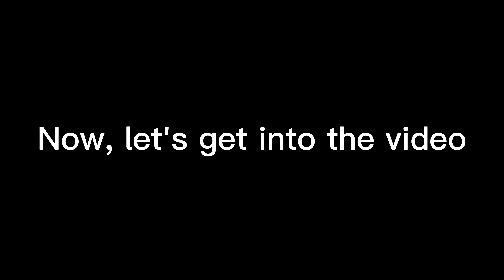Subway Surfers no coins 2:04 PB (4K 60fps)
This video is about me playing the game subway surfers on my MacBook, and I just got another new personal best no coin record (2:04).

My Instagram Name:
Curtis 3.14